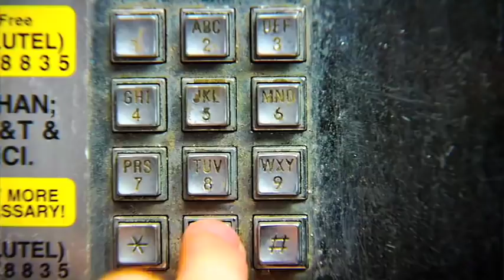Trina Feat. Killer Mike Look Back At Me HQ DiRTY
Trina Feat. Killer Mike Look Back At Me HQ DiRTY Music Video